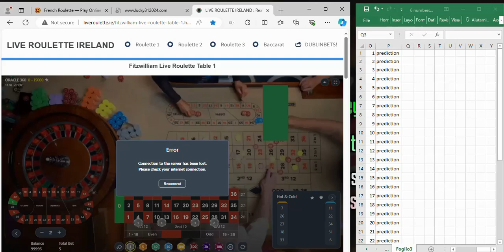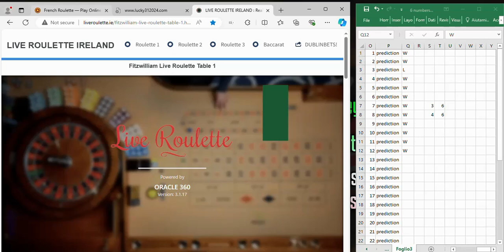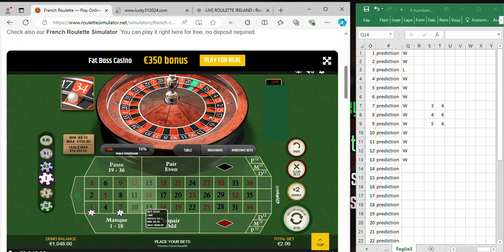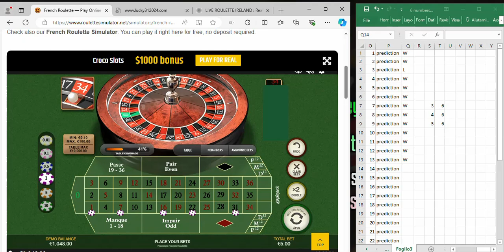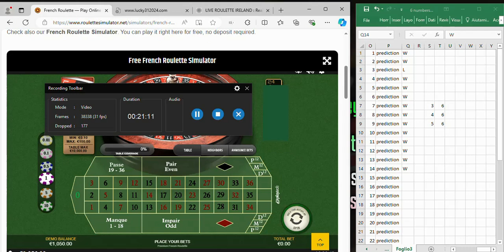roulette street system winning on live dealer and RNG (4 spins to win )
Turn your doubt into dollars

Requested by a Player

Turn your doubts into dollars
Street system works on all platforms:
Single zero wheel
1)Live dealer
2) RNG
3) Land base casino.

4 spins to win your bet

40 predictions 39 won 1 lost.

All under 4 spins preditermine before placing bet.

Strategy For Roulette Wining Roulette Online Live Roulette Dealer System Use It Win Roulette.
. That being said, here are a few strategies that some players use: Strategy For Roulette Wining Roulette Online Live Roulette Dealer System Use It Win Roulette

Let me show you what's possible
Go to the website to download 👇

Get ready to take your online gaming prowess to unprecedented heights with RouletteStrategy. Let's roll the dice, spin the wheel, and dominate the virtual casino world together! 🎮🤑

Remember, it's not just luck – it's strategy that counts! 🎯